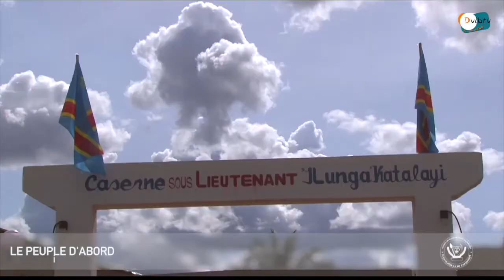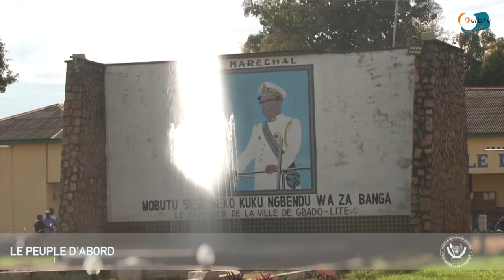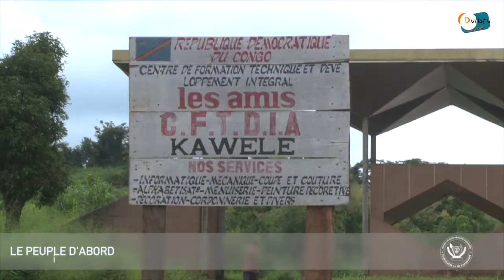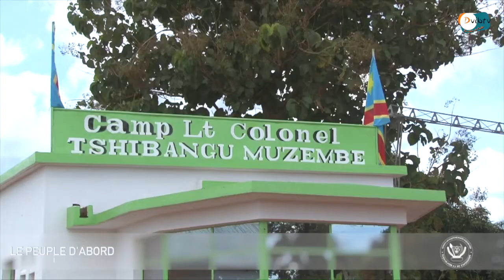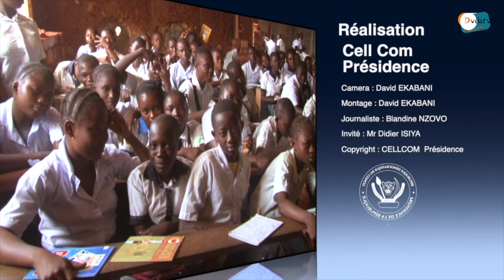APRES DISCOURT YA FATSHI BETON BANA YA CONGO BALINGI BAKENDE FORMATION NA KOTA KOLI